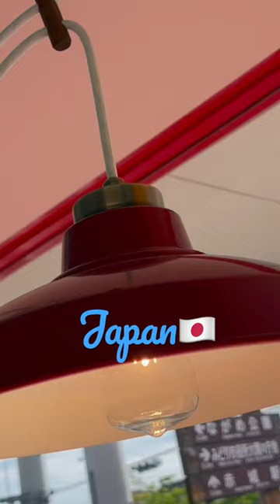Japan🇯🇵| Follow me @TitaGaiGen